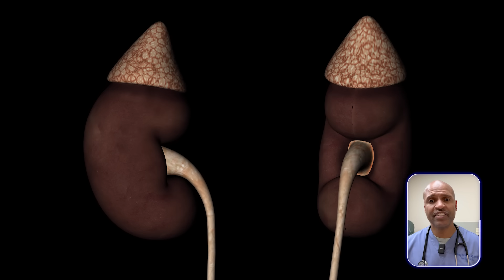Why Carnivore Works: A Doctor Breaks Down the Science & Myths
🎯 Are you struggling with gut issues, autoimmune disease, brain fog, or stubborn weight that won’t budge? You’ve tried keto, paleo, low-FODMAP—and you're still stuck? In this video, Dr. Tony Hampton, a board-certified obesity and metabolic health physician, breaks down WHY the carnivore diet may be the most powerful healing protocol you’ve never tried.

👨🏾‍⚕️ As someone who transitioned from low-carb to keto to full carnivore, Dr. Hampton shares personal insights, clinical observations, and the science behind this all-meat way of eating. This beginner’s guide covers:

The why behind carnivore (it’s not just about meat!)

What to eat and avoid

Why meat is easy to digest

Common myths debunked

What a typical carnivore day looks like

Organ meats, electrolytes, and microbiome health

How to transition safely and successfully

🎥 Whether you're carnivore-curious or just tired of feeling unwell, this video will inspire you to experiment with the most powerful elimination diet available.

👉 [Insert link to follow-up video on digestion, or carnivore FAQ]

00:00 What this video will cover
00:30 - What this video will cover (Title reinforcement)
01:30 What is the carnivore diet?
02:42 Myth-busting
06:00 How to Get Started (Step-by-step breakdown)